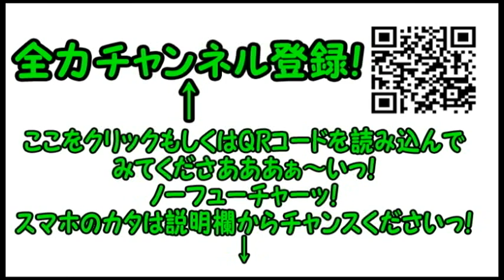コンマニセンチの今日も全力！５４１ 玉川上水 Dookie comedian Commanicenti!